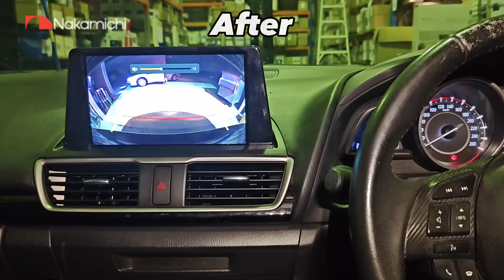Nakamichi 9” Pure Fit Solutions for Mazda 3 2013+